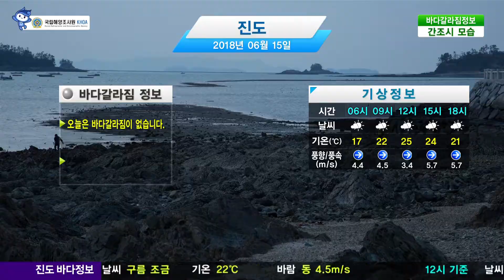[진도 바다갈라짐 정보] 6월 14일/ 해양방송 On바다